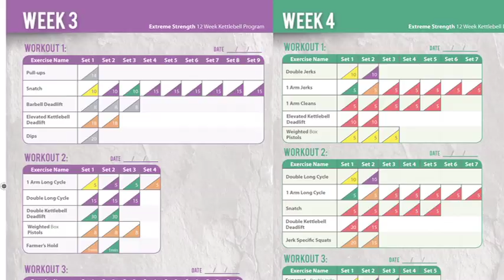Steve Cotter: Extreme Strength - 12 Week Kettlebell Workout Program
Take it to a whole new level with Steve Cotter's all new, Extreme Strength - The 12 Week Kettlebell Workout! This incredible system is based on Steve's own personal strength and metabolic conditioning program he uses and is an accumulation of years of knowledge training with some of the top Kettlebell athletes in the world. The entire Extreme Strength program follows 3 workouts per week for 12 weeks, with the sole focus on improving your Kettlebell lifting skill and making dramatic gains to lift heavier Kettlebells for more reps.